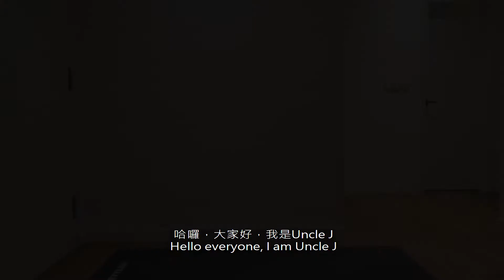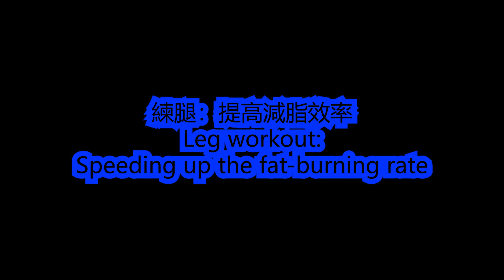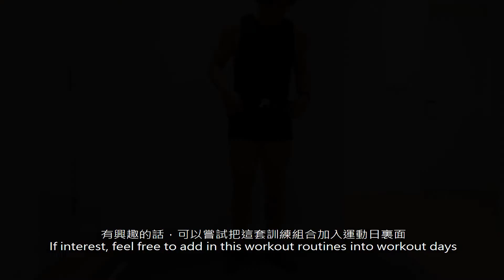LEG home workout routines (No Equipment) 腿部自重居家訓練组合 2.0 | Uncle J163 - Home Workout Vlog 居家健身减肥記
被問到如何提高減肥減脂速度，我個人都會建議練腿。
我從中受益，所以真心推薦腿部訓練作爲減脂的必要選擇。
這次我分享我編排的無器材腿部訓練組合，有興趣可以嘗試。
Whenever I was asked about how to speed up the fat loss, I would always suggest to train leg.
I gained result from it, so I sincerely recommend that Leg workout is a great choice to lose fat.
Herewith a sharing of my LEG home workout routine with no equipment needed. Feel free to have a look and try.

我不是健身專家或專業教練，但是透過自己嘗試并且看見效果不錯，所以在這裏做點分享給大家。
I am not a fitness pro or certified trainer, but I gained result via these workout / exercise at home.

因爲疫情嚴峻我們被迫呆在家，但還是需要多活動自己
不要讓自己弱下來，一起挑戰並戰勝這場持久戰。
希望也可以給你健身旅程一些推動
At this pandemic, It's better to stay at home more.
But still have to Stay active stay healthy~
Hope that it helps you on your workout journey as well.